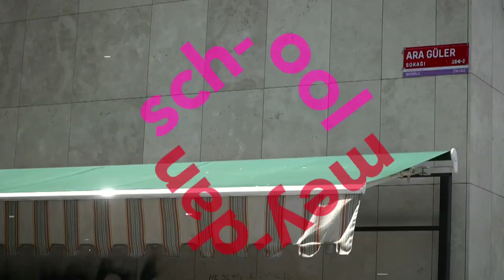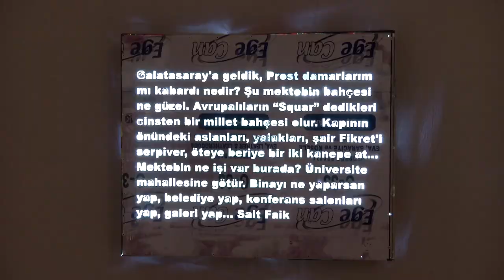Küratör Çelenk Bafra Anlatıyor: "Mektep Meydan Galatasaray" | Curator in Conversation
Pera Müzesi Galatasaray Lisesi’nin kuruluşunun 150. yılı kapsamında, mimari, sanat tarihsel ve sosyokültürel bağlamda çok katmanlı bu okul etrafında kurgulanan bir güncel sanat sergisi düzenliyor.

Serginin küratörü Çelenk Bafra bu söyleşimizde serginin kavramsal çerçevesi ve eserlerden bahsediyor.

Pera Museum presents a contemporary exhibition exploring the multi-layered architectural, art-historical and sociological significance of the Galatasaray High School on the occasion of its 150th anniversary.

Curator Çelenk Bafra talks about the artworks and conceptual framework of the exhibition.